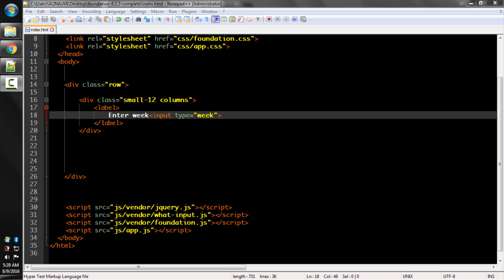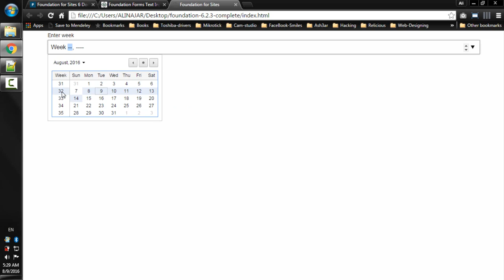Lecture Num 24: Form Input Week